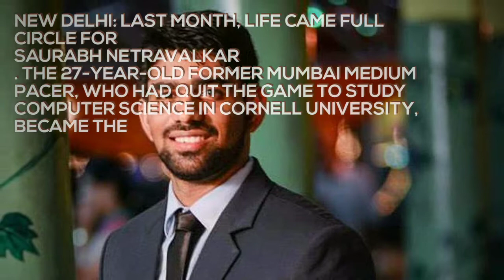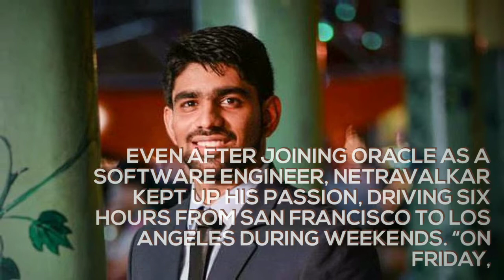Ex-India U-19 star. Software engineer. US cricket captain